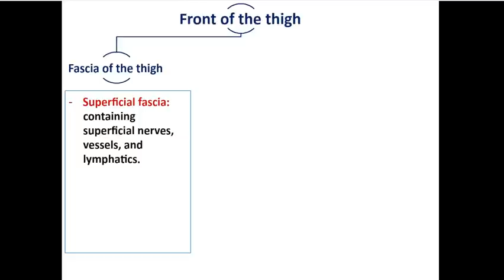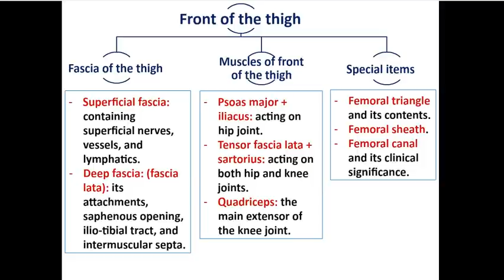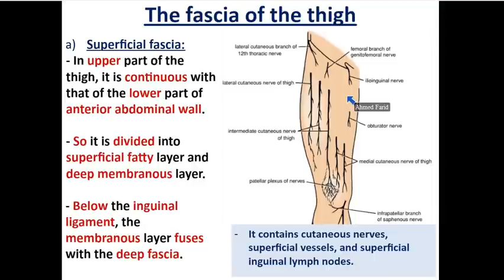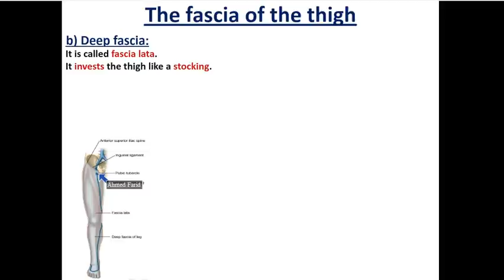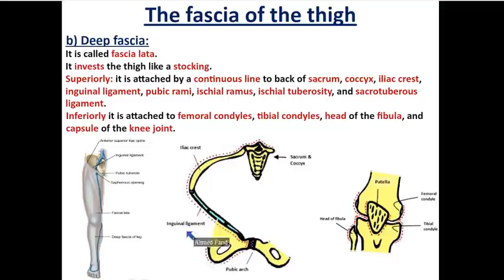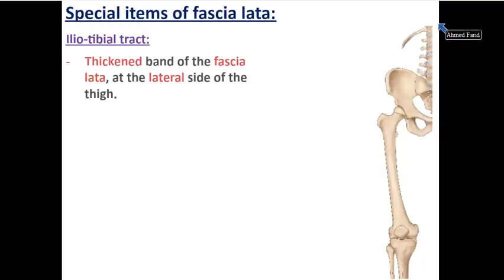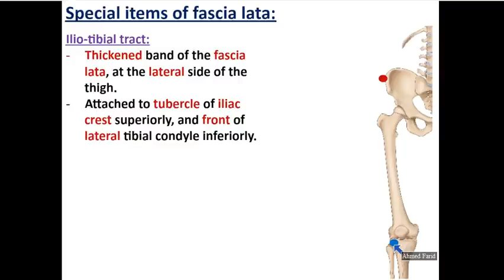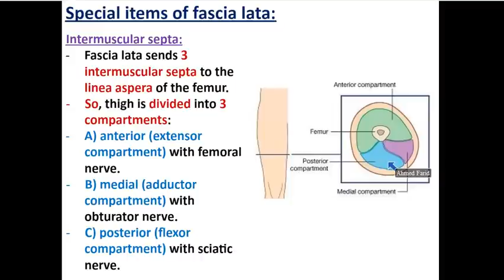Front of Thigh (part 1) - Fascia of Thigh - Dr. Ahmed Farid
Enumeration of the topics of the front of thigh and demonstration of fascia of thigh including special items of deep fascia of thigh (saphenous opening and iliotibial tract).